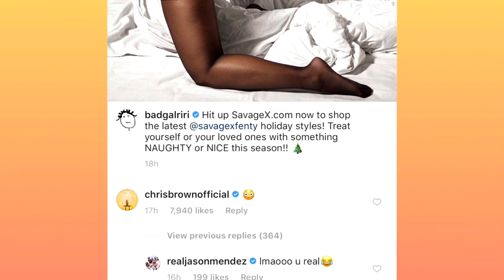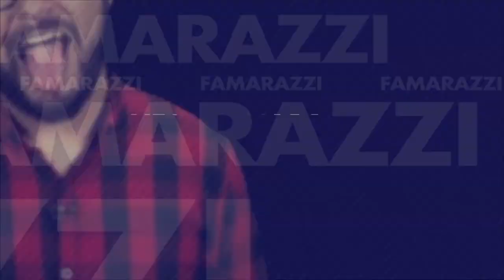¡Las infartantes y sexys fotos de Kourtney Kardashian!